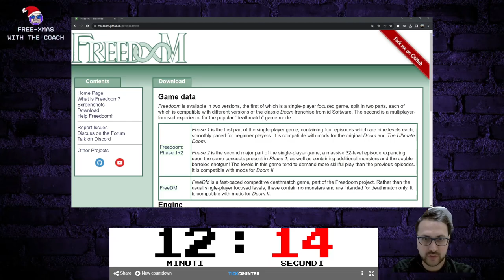Uno sguardo a FreeDoom - FreeXmas with the Coach (10/24)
Adventers, oggi ricorre il 30° compleanno di DooM, e non potevamo celebrarlo se non con un titolo a tema.
L'engine di Doom è stato reso liberamente scaricabile (mappe e altri asset no...) e quindi andiamo a vederci... FreeDoom, la sua versione liberamente scaricabile, che possiamo usare anche come base per far girare altre wad!

Andiamo a vedere Phase 1, che dovrebbe essere l'equivalente di Doom 1... anche se ha la doppietta. Ma fa nulla, a noi piace anche così!

DooM lo porta oggi anche un altro adventer, Vanack Sabbadium di RetroLinuxGaming, andate a vederlo (che ci sono pure io!)

Se volete giocarvi Doom in versione shareware, lo trovate qui

🦹 Segui gli altri Adventers 🦸
- Babich (Commodoro Sixtyforo)    @kenobisboch
- Illy (8 Bit of Christmas)    @Ilarik76
- Ross Wildstar (Amiga Advent Show)  @rosswildstar
- Austindorf (calendario del picchi-avvento)    @austinpunisher
- Mr-Micro    @Mr-Micro
- Il Paul di Gomma    @ilpauldigomma

Seguimi!